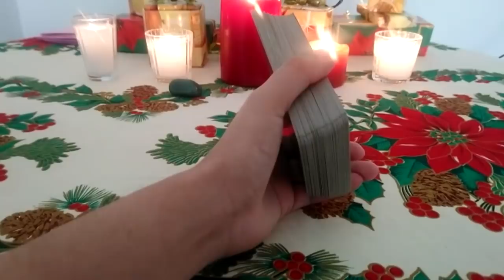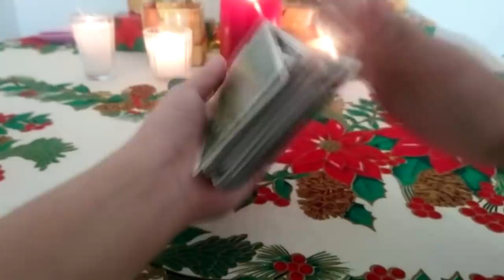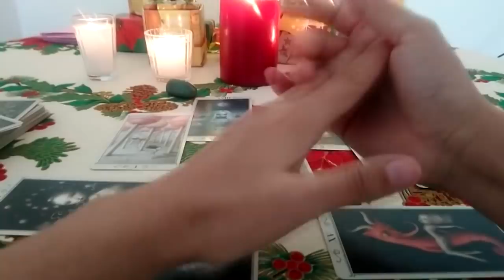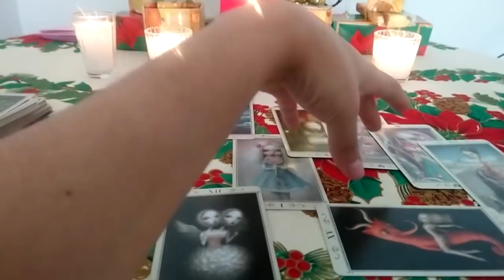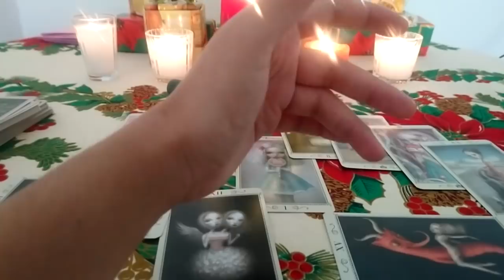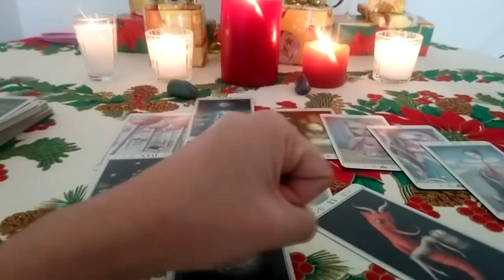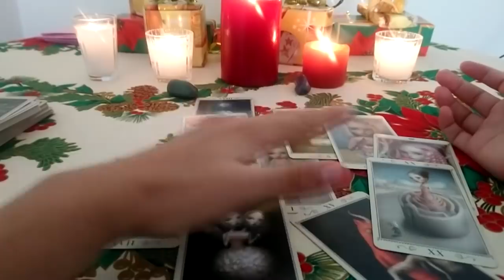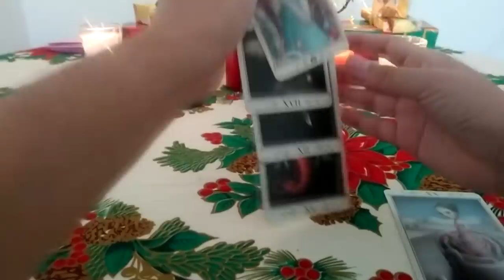LEO: QUIÉN ES ÉL? ┃ENERO 2019